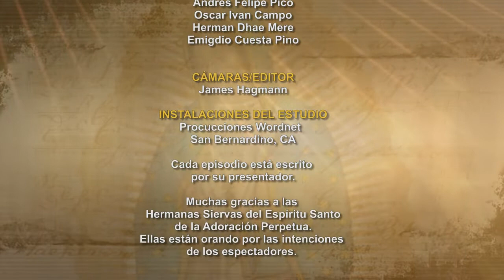Dios te Habla con Padre Marcos Szumacher,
Busquemos a Jesús en los sacramentos en su Santa Palabra viendo y observando los signos que Jesús realiza nuestra vida, por medio los De los milagros, Amén.